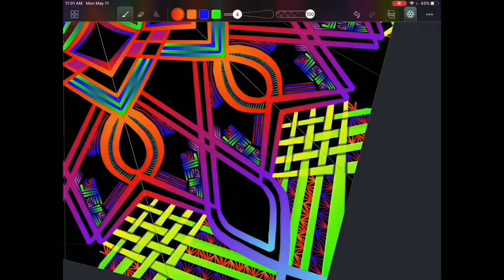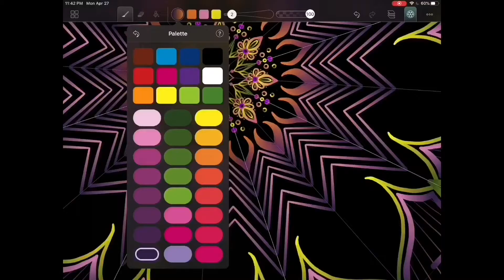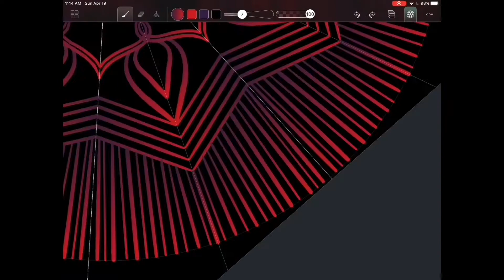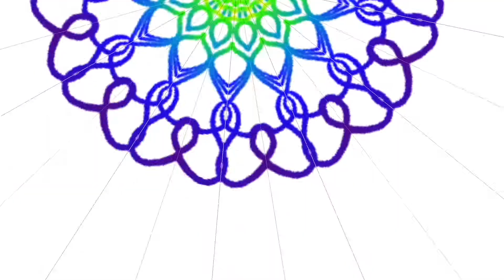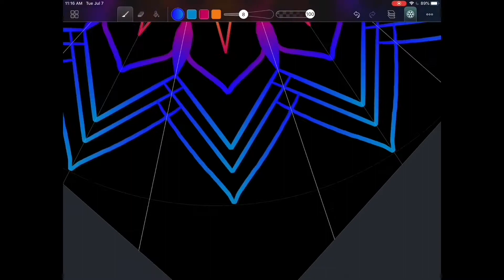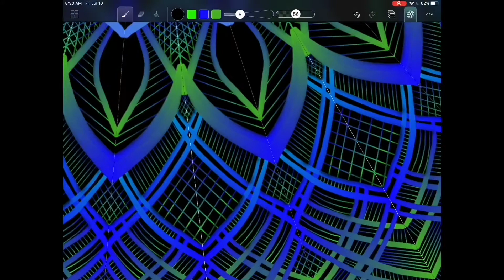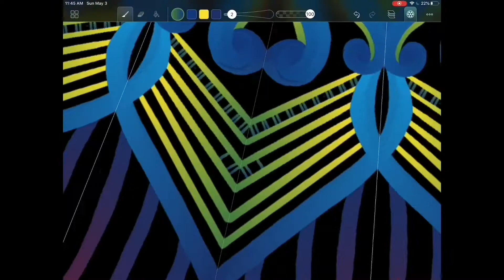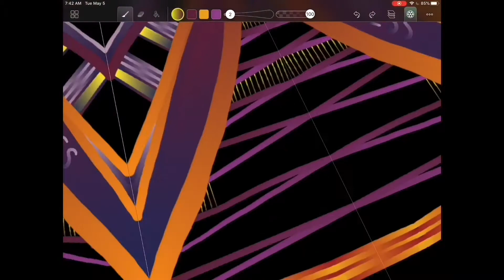Mandala Amaziograph Speed Drawing Compilation 20200711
thanks for stopping by my mandala speed drawing channel.

When I'm not busy making digital mandalas, I'm busy making sacred geometry with my poi fire or light dancing. Other places to see my work: